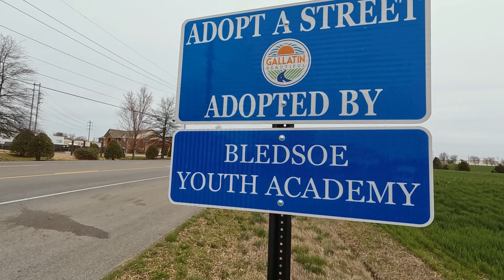Bledsoe Youth Academy Litter Cleanup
Airport Road is looking litter free thanks to the Bledsoe Youth Academy's work this weekend.

Are You Sick of LITTER?
Join the Community Cleanup Day across Sumner County. Saturday March 25. Gallatin, Portland, Hendersonville, White House, Westmoreland and Goodlettsville need volunteers to help keep Tennessee trash free!